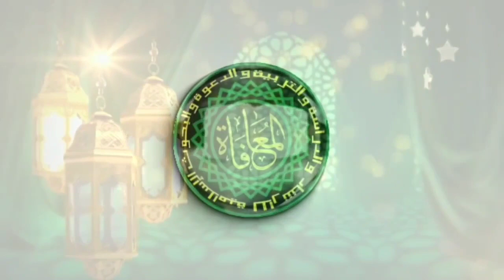Kitab Al-Kabair: Perumpamaan Para Pelaku Riba: Riba Salah Satu Dosa Besar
KH. Muhammad Soleh menjadi salah satu pengampu di Majelis Taklim Al-Mu'afah yang diadakan setiap malam senin. Beliau melanjutkan pembacaan Kitab al-Kabair dan al-Hushun al-Hamidiyyah yg sebelumnya dibacakan oleh Almaghfurlah KH. Rizki Zulqornain Albatawi.

Pada video kali ini membahas mengenai perumpamaan orang yg melakukan riba, betapa riba itu adalah dosa yang amat besar. buat orang yg masih melakukan riba, tonton video ini.

Ikuti Pengajian rutin setiap Malam Senin Untuk Kaum Adam di majelis taklim Al-Mu'afah. Dimulai dari pembacaan wirid dan dzikir ba'da Maghrib dan taklim ba'da Isya.

Guru Pengampu:
1. Habib Hud al-Aththas, kitab:
- al-Muwaththa
- Nurul Yaqin (Sirah Nabawiyah)

2. Guru H. Muhammad Soleh, kitab:
- al-Kabair
- al-Hushun al-Hamidiyyah

3. Ustadz H. Abdul Hadi, kitab:
- al-Adzkar
- al- Jami' ash-Shaghir

4. Ustad Wawan Nurfauzi, kitab:
- Anwarul Masalik

Majelis taklim Lil Ummahat (Ibu-ibu):
Ba'da Jum'at pukul 13:00 (dimulai dengan pembacaan Yasin)
Guru Pengampu:
1. Ustadzah Hj. Raihanatul Quddus, M.Si, Kitab:
- Al-Qhoyah wa ath-Targhib
- Riyadhus Sholihin

2. Ustadz H. Abdul Hadi, kitab:
- Tafsir Jalalain

3. Ustadz Asep Samsudin, S.S
- Hidayatul Salikin

Majelis Taklim Ibu Muda& Remaja Putri: Minggu pagi ke 1 & ke 3, pukul: 06:00 s/d 07:00
Guru Pengampu:
Ustadzah Hj. Raihanatul Quddus, MA, kitab:
- Riyadhus Sholihin
- Perhiasan Bagus